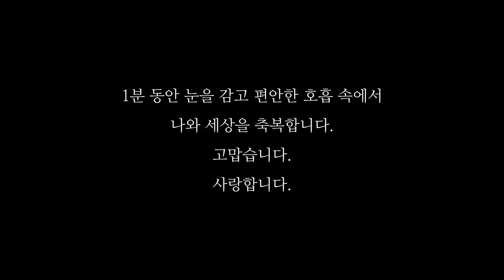(명상 가이드) 편안함과 든든함을 주는 호흡과 축복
가슴의 대화 온라인 모임에서 나눈 이야기로 구성했습니다.
(영상은 매주 주말 업데이트됩니다.)

[가이아TV 온라인 공개 모임 - 가슴의 대화]
▶️ 이야기 나눔 + 명상
▶️ 일시 : 매주 수요일 오후 8시
▶️ 참가비 : 무료
▶️ 참가 방법 : 온라인 줌 화상 미팅

- 제작 활동 후원 : 우리은행 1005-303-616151 (윤덕현(가이아TV))

- 저서 : 윤덕현의 영혼의 인터뷰, 가슴의 대화

(후원 회원들과 교류하며 같이 성장합니다. 함께해주세요!)